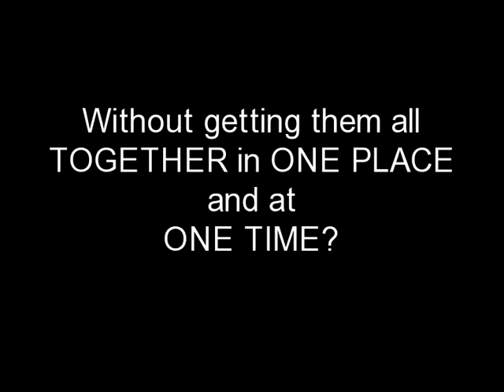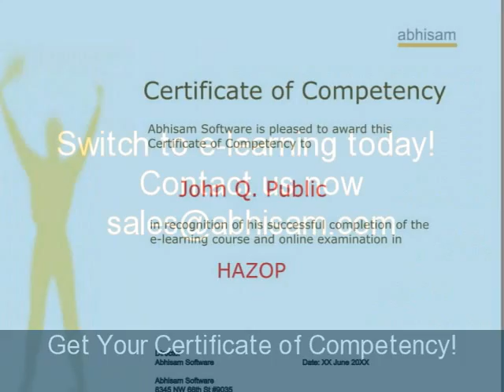Oil and Gas industry training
Training personnel in a cost effective manner is a challenge to the Oil and Gas industry. This video shows you how this can be done easily by switching to e-learning from traditional classroom training. Making use of standard courses on HAZOP, Safety Instrumented Systems, Fieldbus and other courses in fact reduces costs while increasing convenience.